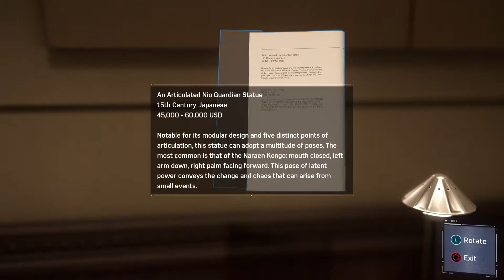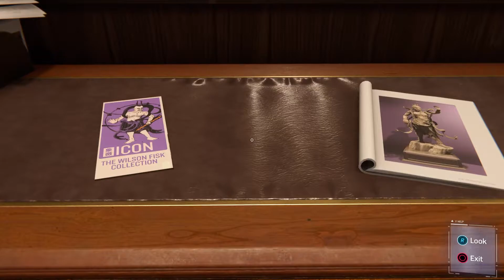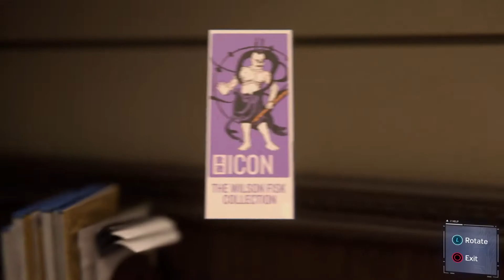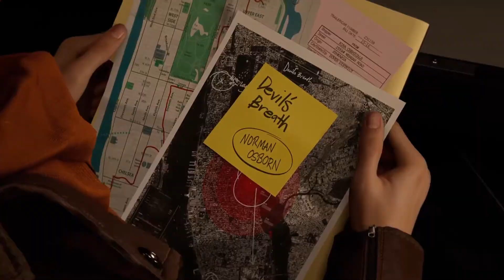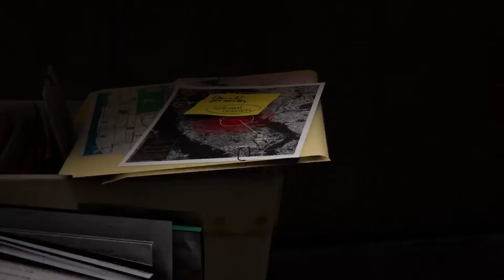Spider Man Playthrough #4 - MJ Museum Rescue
I spend way too much time stuck in a bedroom trying to find the right tool. But I was just being dumb. Then Spiderman comes to the rescue.